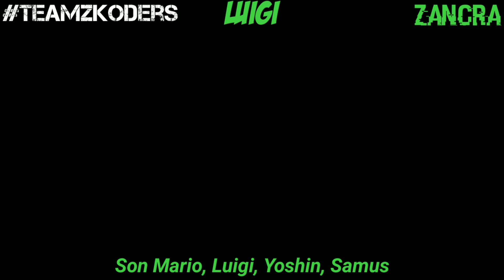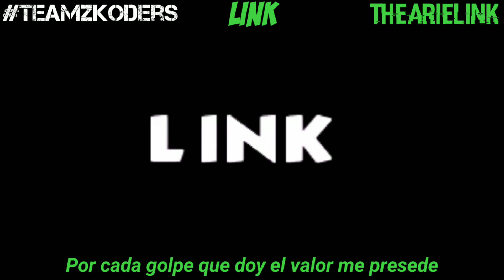SUPER SMASH BROS 64 EPIC RAP || Macro Rap || Zkott FT. Muchos Artistas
Hola Zkoders, en esta ocasión les traigo este Macro Rap del videojuego Super Smash Bros 64 en Colaboración de grandes Artístas.

Cómo muchos saben este Rap lo tenía organizando desde Febrero pero por algunos problemas se alargó demasiado hasta ahorita.

Le doy las gracias a todos los Cantantes que colaboraron e hicieron este proyecto realidad, de verdad, de corazón les doy las gracias, y estaré preparando más temas como este 7u7

La mezcla y Masterización de audio fue hecha por mi.

La edición de vídeo fue hecha por mi.

La miniatura fue hecha por Zelck Raps, su canal estará aquí abajo al igual que el canal de todos los Cantantes.

Canales:

Letra y Voz de Mario por @ZkottOfficial.

Letra y Voz de Luigi por @zancrapamache.

Letra y Voz de Fox por @DMX_Friki.

Letra y Voz de Captain Falcón por @TetrixPlus.

Letra y Voz de Link por @TheArielink.

Letra de Samus por @ZkottOfficial y Voz por @MelanieEstrella.

Letra de Jugglypuff por @ZkottOfficial  y Voz por @YukiHyun.

Letra y Voz de Pikachu por @Memitz

Letra y Voz de Ness por @ElAlexMZ.

Letra y Voz de DK por @n3r0n_kun.

Letra y Voz de Yoshi por @KeatonRp.

Letra y Voz de Máster Hand por @Ernigolas.

Letra y Voz de Metal Mario por @ZkottOfficial.

Facebook (Para agregarme a Facebook debes enviarme una solicitud de amistad acompañado de un mensaje diciendo que eres un Suscriptor o que me has visto en YouTube, es obligatorio)

Hasta la próxima Zkoders, los quiero mucho n.n

Año: 2020